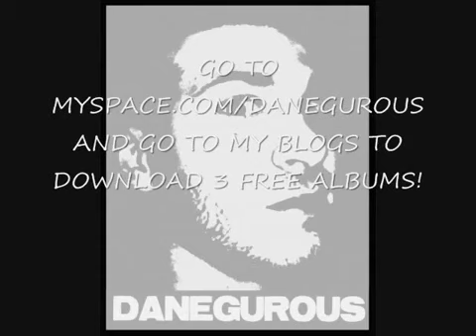Danegurous - Killing Machine (Feat. Mark Deez) (Prod by Vherbal of Anno Domini)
This is more of a horrorcore type joint I did w/ Danegurous more than over a year ago.